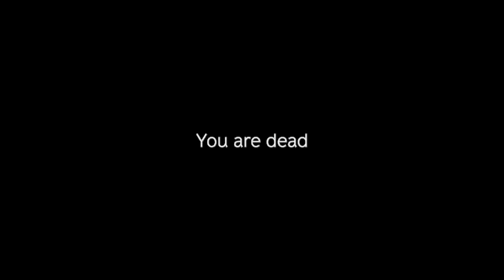Average Meele fight in Namalsk | DayZ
Average Meele Tools fight in Namalsk | DayZ